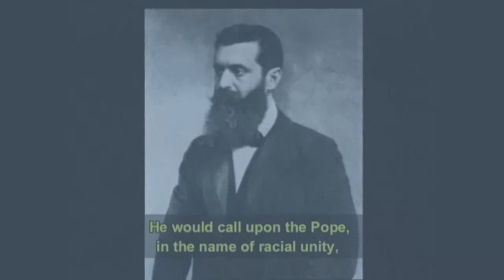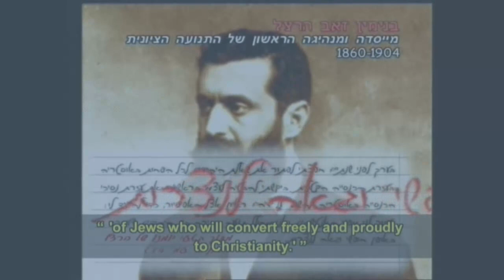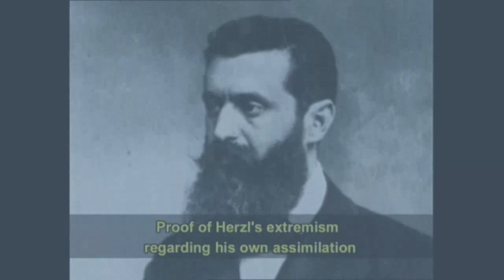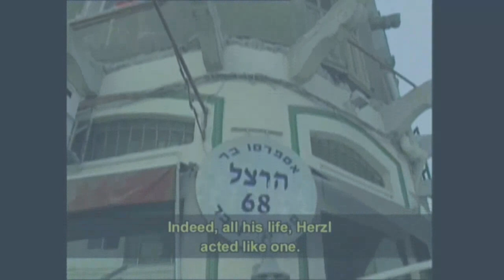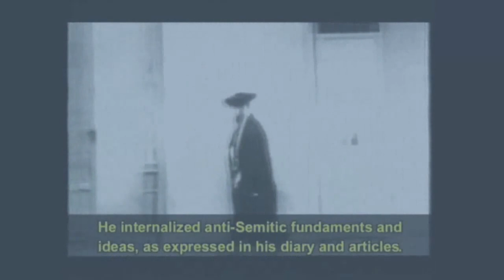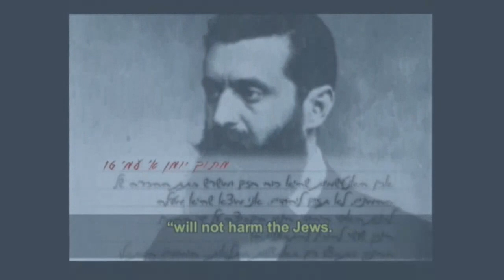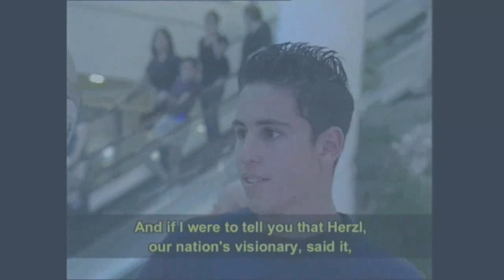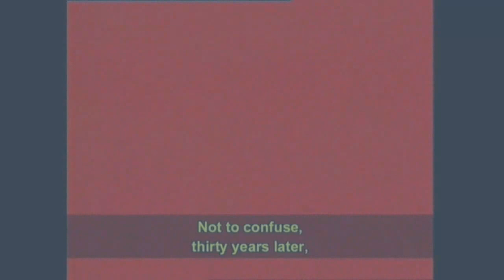herzel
The Israelis are the most lying people in the world
The first lie was told to you that Iraq has weapons of mass destruction and none were found in all the years that the United States was in Iraq
Second lie, they tell you in 2007 that Iran has an atomic bomb, in 2013 we will be 10 years later and they don't have an atomic bomb.
They use you for their personal manipulations and you are complete soldiers and fight their lies